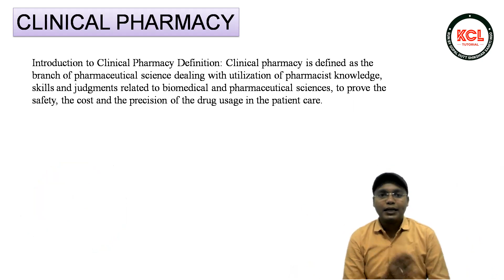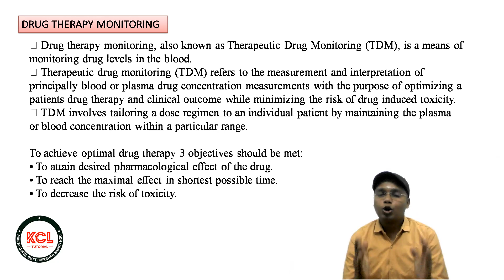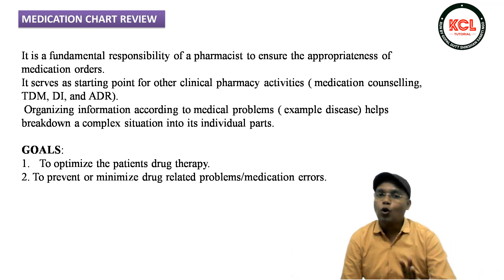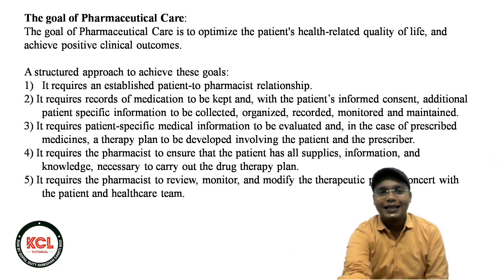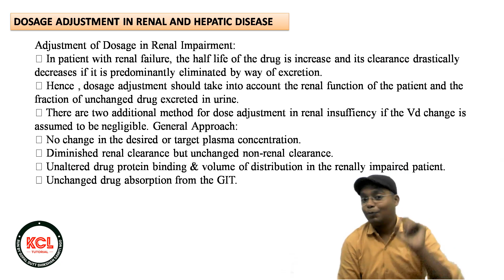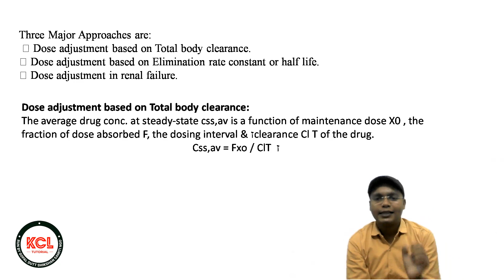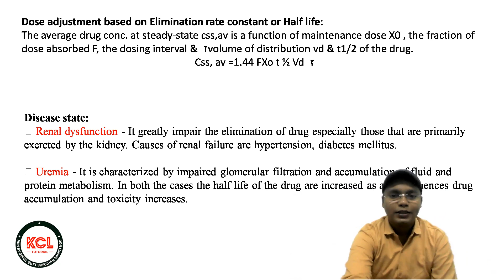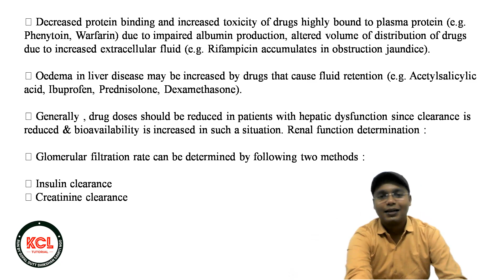Clinical Pharmacy, Dosage Adjustment with Renal & Hepatic Failure -Ch-2 Unit-4 PP 7th | HCP 2nd Year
Topic – Clinical Pharmacy, Dosage Adjustment with Renal & Hepatic Failure -Ch-2 Unit-4 PP 7th | HCP 2nd Year
Subject –

Ask anything about this topic on the comment section.